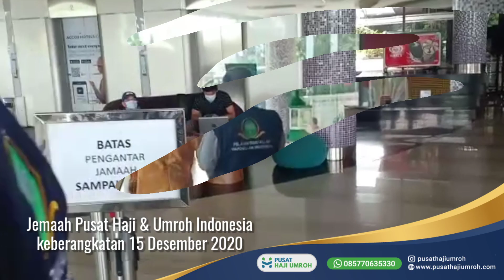Umroh New Normal Keberangkatan 15 Desember 2020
𝗨𝗠𝗥𝗢𝗛 𝗞𝗘𝗕𝗘𝗥𝗔𝗡𝗚𝗞𝗔𝗧𝗔𝗡
𝟭𝟱 𝗗𝗘𝗦𝗘𝗠𝗕𝗘𝗥 𝟮𝟬𝟮𝟬
𝗞𝗔𝗥𝗔𝗡𝗧𝗜𝗡𝗔 𝗗𝗜 𝗛𝗢𝗧𝗘𝗟 𝗝𝗔𝗞𝗔𝗥𝗧𝗔
Alhamdulillahi ala kulihal, sepatutnya kita senantiasa bersyukur dalam setiap keadaan.
Alhamdulillah, biidznillah kami dipercaya kembali menghantar jemaah untuk melaksanakan umroh In Syaa Allah keberangkatan 15 Desember 2020.
Pada tanggal 14 Desember 2020 jemaah akan melaksanakan Swab PCR sekaligus karantina di Hotel Ibis Soekarno Hatta, sambil menunggu hasil kemudian melanjutkan perjalanan menuju Jeddah Saudi Arabia menggunakan pesawat Saudi Airlines Direct (CKG-JED).
Semoga Allah jaga semua jemaah dari berbagai bala, musibah, penyakit dan berbagai macam kendala lainnya dan semoga Allah jadikan umroh mabrur barokah. Aamiin Allahumma Aamiin.
Kami mengajak kaum muslimin semua untuk melaksanakan umroh bersama Pusat Haji & Umroh Indonesia (Wafdullah Travel).
✈️ Jadwal keberangkatan: 𝟮𝟬 & 𝟮𝟳 𝗗𝗲𝘀𝗲𝗺𝗯𝗲𝗿 𝟮𝟬𝟮𝟬
Program 10 Hari (Cgk-Jed // Jed-Cgk )
Program Kegiatan Jeddah - Madinah - makkah - Jeddah
💵 HARGA PAKET
20 & 27 Des : 𝗥𝗽. 𝟯𝟳 𝗷𝘂𝘁𝗮 (𝗔𝗟𝗟 𝗜𝗡)
🏨 Hotel Makkah 4N : Hilton Suite/Swiss al maqam *5 (Room Double)
🏨 Hotel Madinah 4N : Muna Karim ex Radisson *5 (Room Double)
Informasi dan Pendaftaran hubungi:
𝙔𝙪𝙠 𝘿𝙖𝙛𝙩𝙖𝙧, 𝙎𝙚𝙖𝙩 𝙏𝙚𝙧𝙗𝙖𝙩𝙖𝙨
➡️ INFORMASI & PENDAFTARAN melalui..